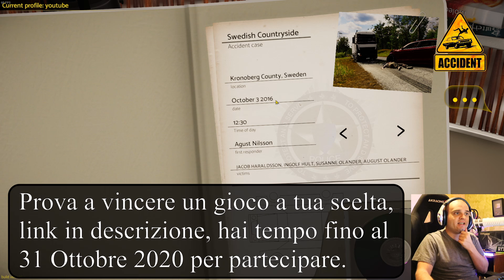ACCIDENT #3 - SIMULATORE DI SOCCORSO - FRONTALE CON CAMION - GAMEPLAY ITA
Estensione Per Youtuber! La Uso Ogni Giorno!